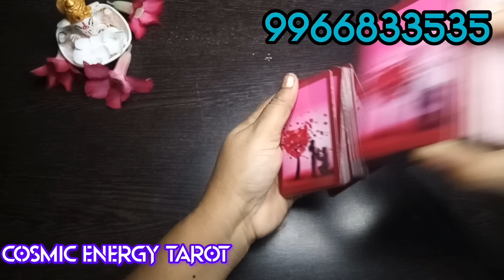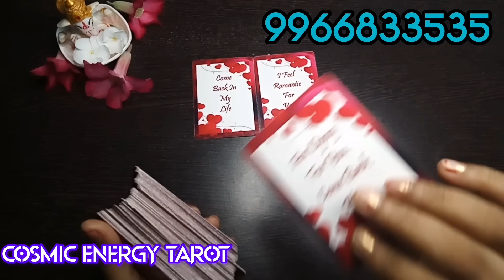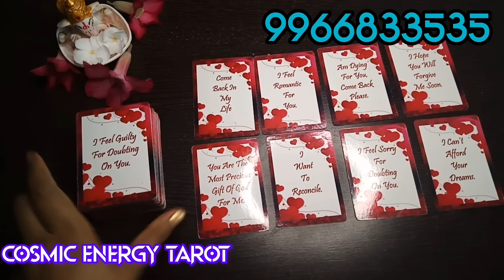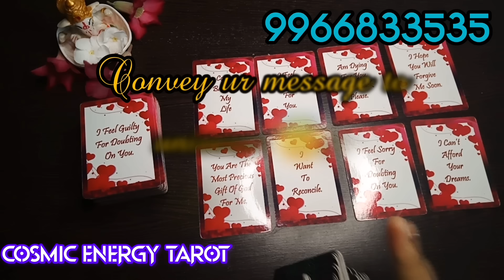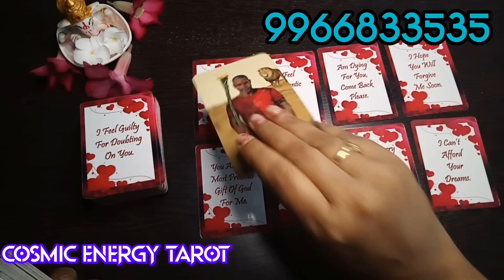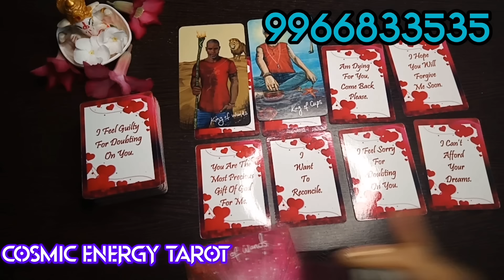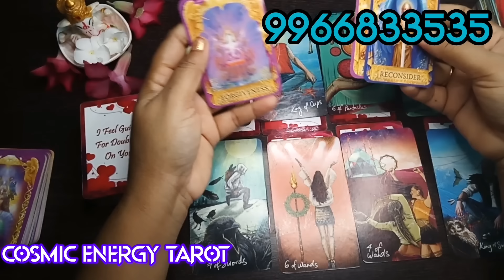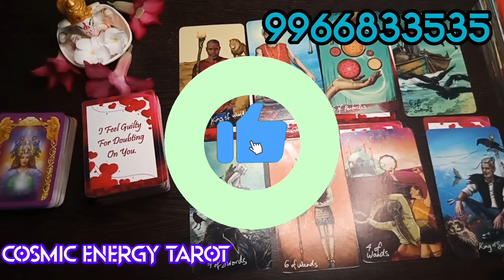నో కాంటాక్ట్ లో ఉన్నా మీ Partner మీకు చెప్పకుండా మనసులో దాచుకున్న సీక్రెట్స్ Tarot Reading in telugu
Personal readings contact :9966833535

Welcome to cosmicenergytarot channel today free general tarot reading,

Sun tarot teluguTarot teluguTarot Reading teluguTarot free readingCosmic energy tarot teluguCosmic energy tarot readingTarot reading teluguVijaya moonshine tarotShashi moonshine tarot teluguGood guidance tarotTelugu tarot reading todayCard reading telugumoonshine love tarot